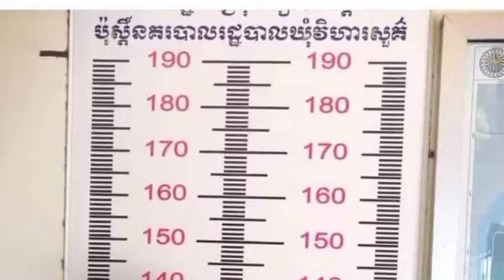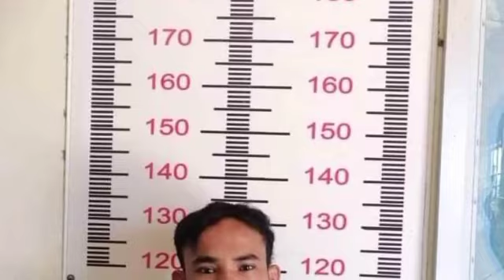Hot! Finally, the dwarf teacher was called by the authorities to measure the height, it was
Hot!  Finally, the dwarf teacher was called by the authorities to measure the height, it was because (video)

ក្តៅៗ! ទីបំផុតគ្រូ តឿ ត្រូវបានសមត្ថកិច្ចហៅ​មកវាស់កំពស់​បានសម្រេចហើយគឺដោយសារតែ (មានវីដេអូ)